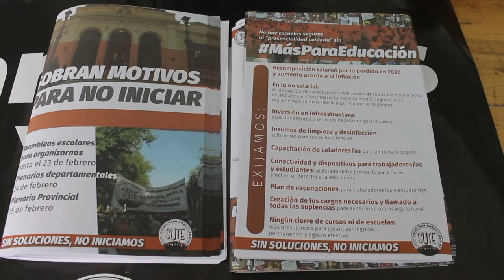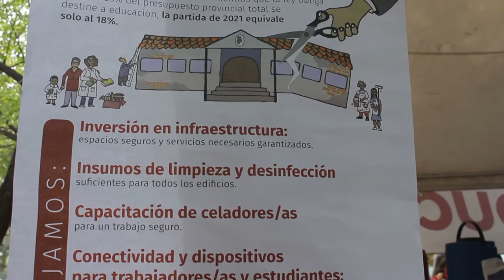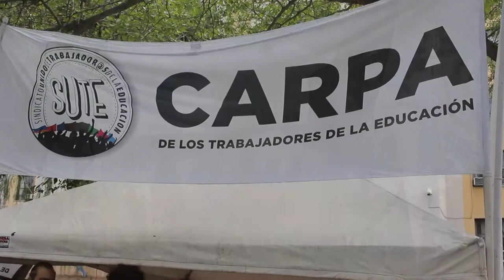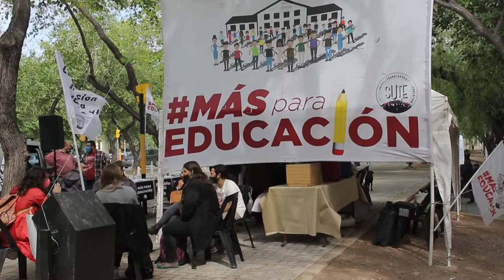Actualización de datos y avances en las Juntas de Educación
En el marco de la Carpa Docente itinerante que se monto en Casa de Gobierno y la Legislatura de Mendoza como parte del plan de lucha acordado en plenario general del SUTE para los últimos días de Marzo de 2021, desde Gira Mundo TV entrevistamos a Laura Almirón quien se desempeña como Miembro Sindical de la Junta Calificadora de Educación Secundaria.
Ella nos hace un breve repaso por las diferentes luchas que se vienen dando en el interior de estos espacios de administración del sistema educativo. Los avances en materia de bonos de puntaje y llamados visuales, pero también sobre la gran deuda que el gobierno provincial tiene con los y las trabajadoras de la educación no solo en materia económica y salarial, sino también, en lo que son los movimientos estatutarios como acrecentamientos de horas, traslados, incorporaciones y titularizaciones para el personal educativo.